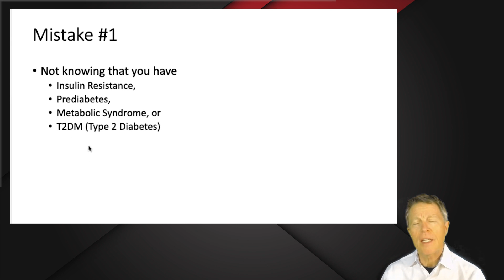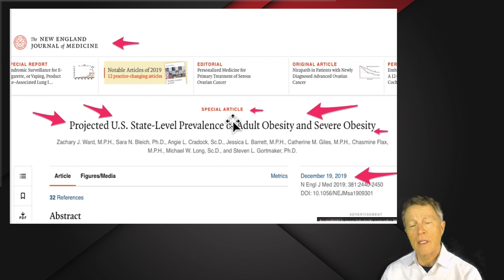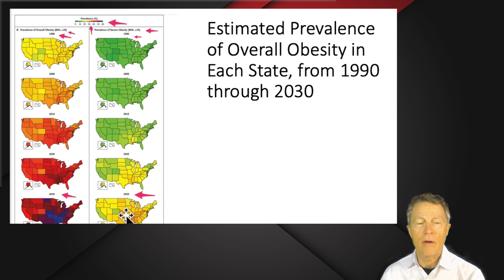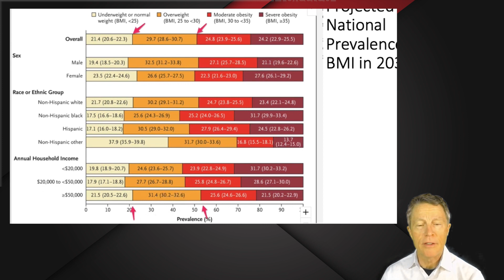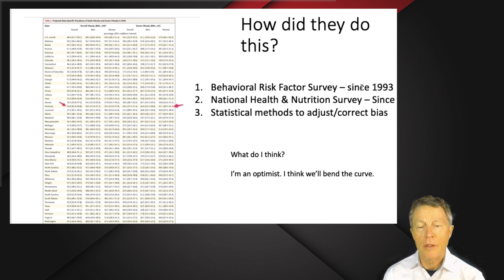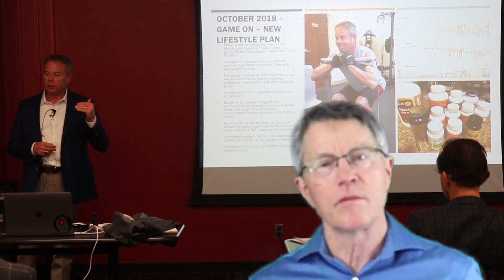Obesity in America: By 2030, Over Half In the US will be OBESE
ABOUT THIS VIDEO: This video covers an article from the New England Journal of Medicine. Ward and his associates developed projections based on NHANES (National Health And Nutrition Survey) and the Behavioral Risk Factor Survey since the early 1990s. The bottom line: By 2030, over half of the people in the US would have a BMI over 30. Moreover, over 1 in 4 would have a BMI greater than 35, and that's called morbid obesity. (Morbid means it's having immediate & obvious terrible effects on health.) While the methods used were sound, I am optimistic we can still prevent such things from happening.

If you want to know whether you have diabetes or cardiovascular inflammation, but you don't know how to get the tests, you can have the tests through us.